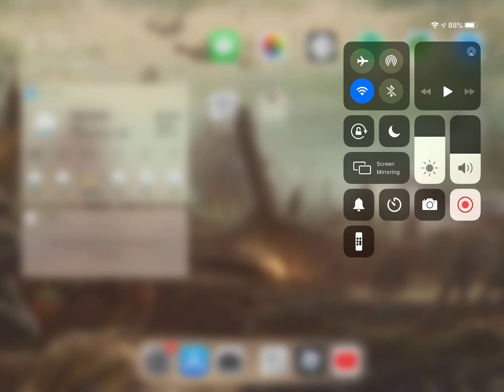STOP IT NOW!!!!!!!!!!!!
STOPPPPPP IT NOOOOOOOW!